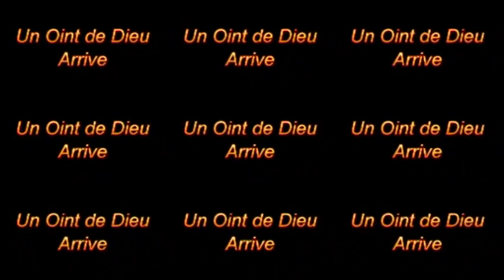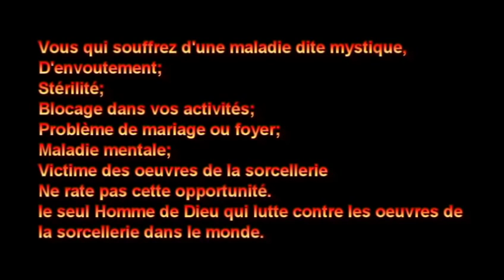PROPHÈTE JOEL KRASSO "Un Prophète ne fait pas les choses comme vous voulez" 14/10/2016